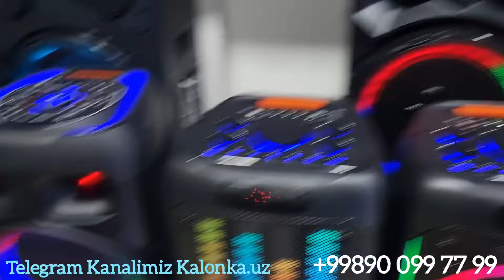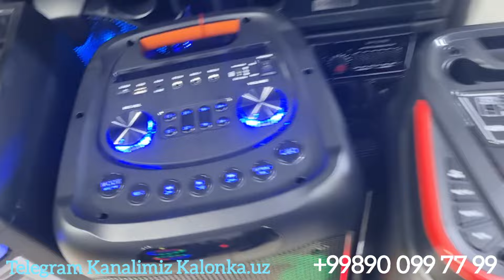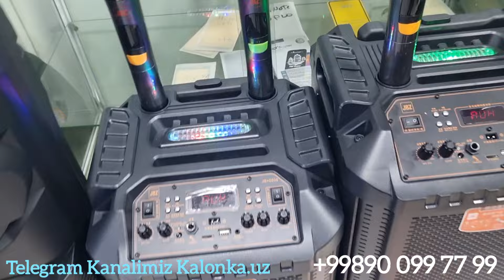Kalonka Narxlari Toshkent 09.02.2024 | Dostavka O‘zbekiston Bo‘ylab Qiberamiz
Videomiz Sizga Yoqqan Bo'lsa Layk bosib Kanalga Obuna bo'lishni Unutmang !!!